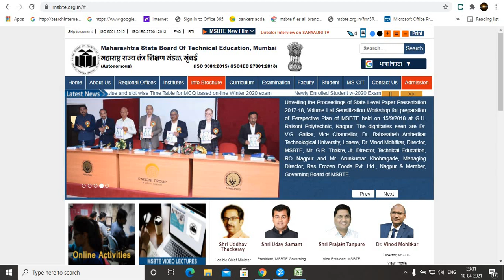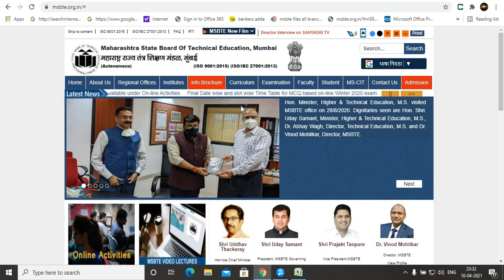Result Date of MSBTE! || Confirmed News ||Winter 2020 MSBTE Result Date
Dear students result of your exam winter 2020 will be declared soon. Date will be of your result is 15th april.